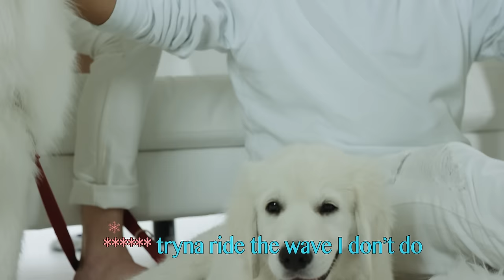Captain Cuts - Cocaina (Lyric Video) ft. Rich The Kid, Daniels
Music video by Captain Cuts performing Cocaina (Lyric Video). (C) 2017 Epic Records, a division of sony Music Entertainment